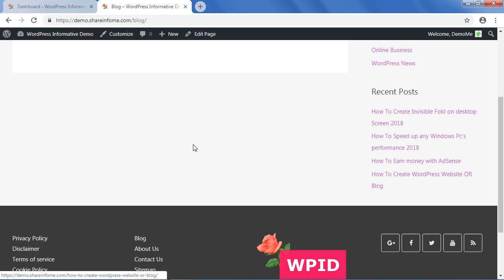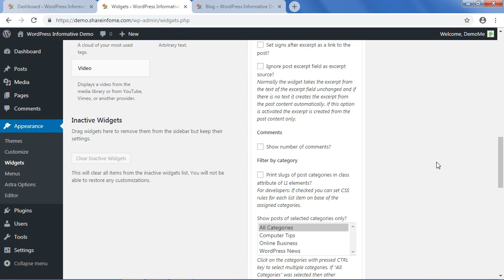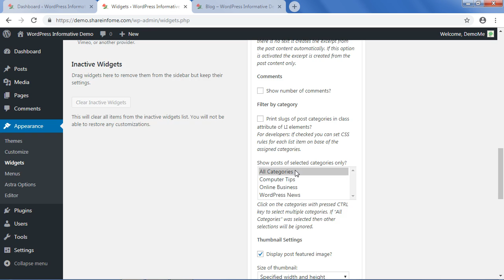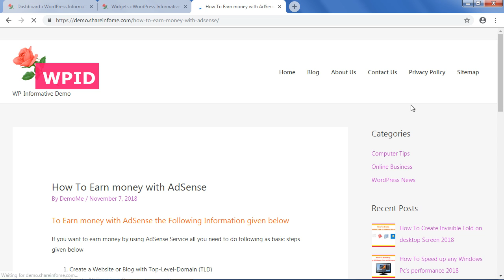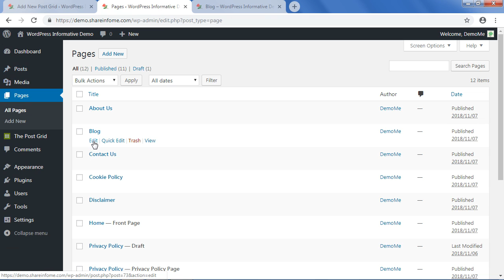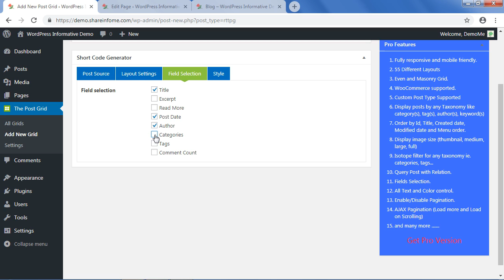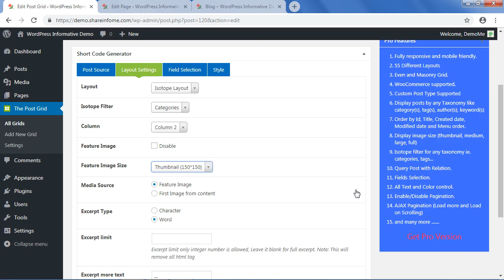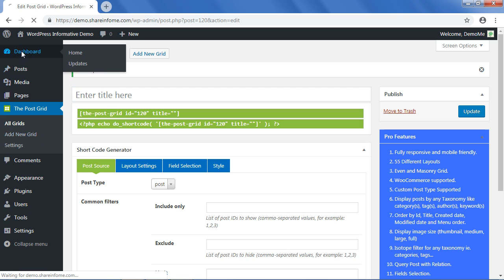How To Create Posts Thumbnails And Post Grid in Blog Page | Wordpress Series 5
Create Posts Thumbnails on Sidebar And Post Grid in Blog Page.
Video content included as following below
Theme: Astra

1. Creating Recent Post Thumbnails on Sidebar with Plugin widget
2. Creating Post Grid in Blog Page with Plugin